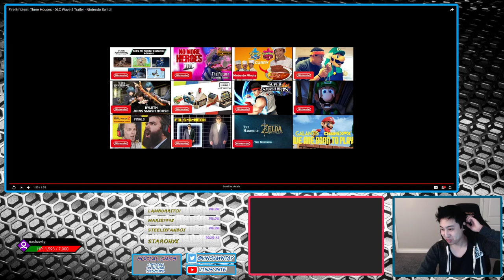Fire Emblem: Three Houses Expansion Pass DLC Trailer Reaction